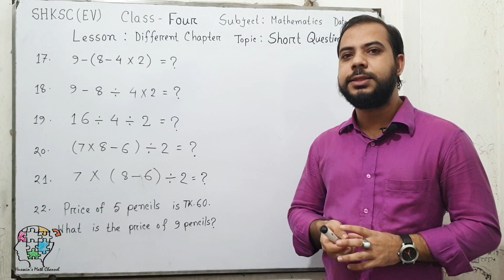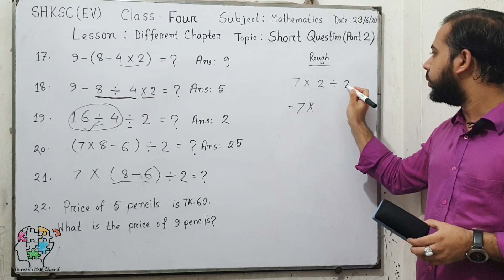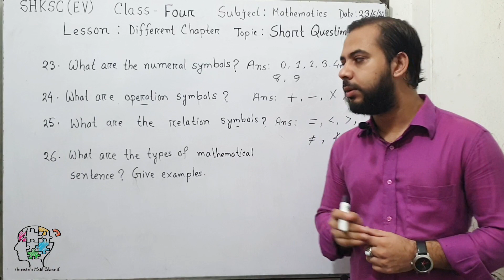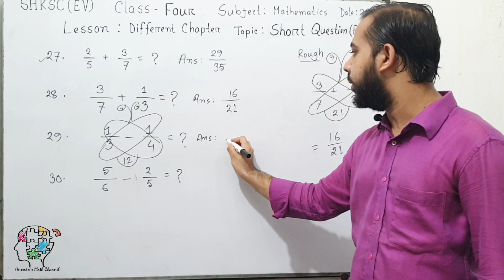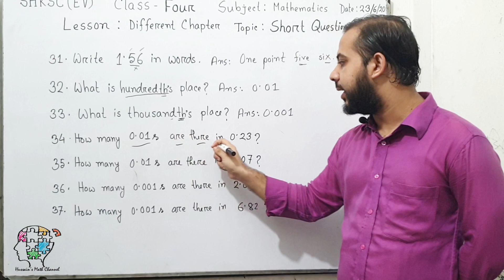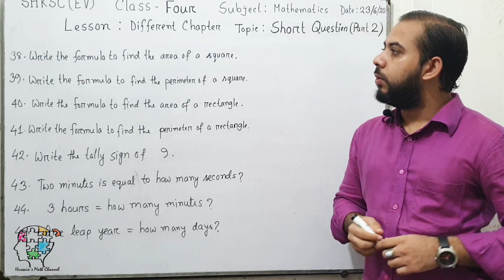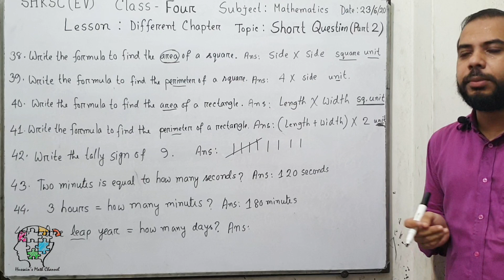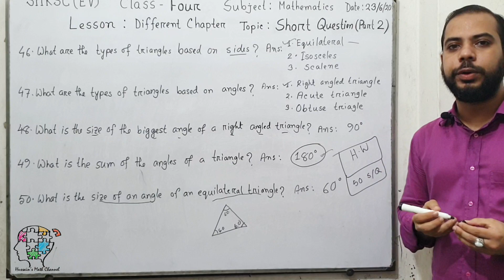Class Four Mathematics Short Questions with Answers (Part 2)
In this video student will learn how to solve various types of competency based short questions. The maths are taken from NCTB text book of class four.